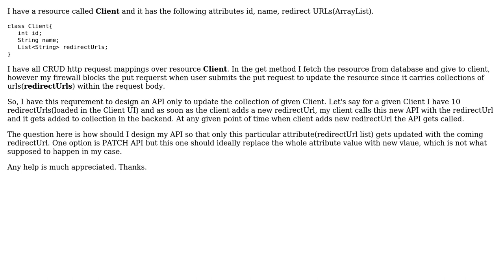How to design a rest api for updating collection(ArrayList) of Resource in Spring boot?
Software Engineering: How to design a rest api for updating collection(ArrayList) of Resource in Spring boot?

With thanks & praise to God, and with thanks to the many people who have made this project possible! | Content (except music & images) licensed under CC BY-SA | Music | Images & others | With thanks to user Vijay Kambala user slauth and the Stack Exchange Network Trademarks are property of their respective owners. You are responsible for your own actions.